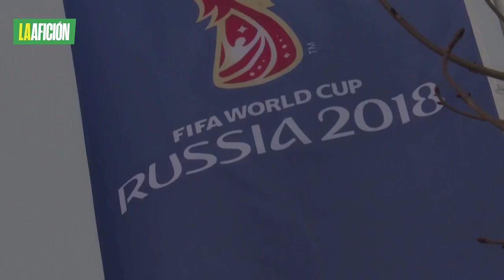Pervis Estupiñán, el vendedor de empanadas que jugará el Mundial de Qatar con Ecuador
El habilidoso lateral del Brighton & Hove Albion es pieza fundamental para que la Tri se clasificara a Qatar 2022